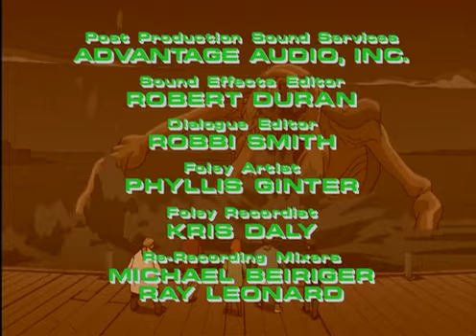Godzilla The Series S1 E13 Trust No One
The purpose of Godzilla from space is to destroy the world. Four friends will stop this. They make a relentless war against the Godzilla. In each section they save the world with different events. You can follow the relentless adventures of these superheroes through all the sections of our channel.